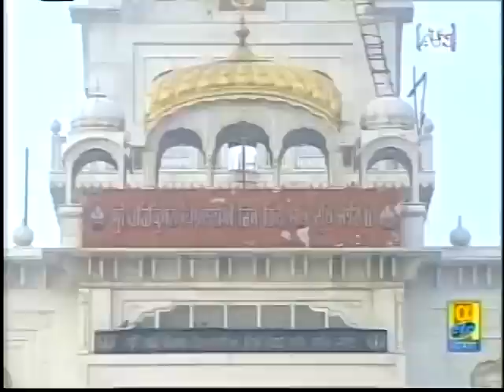Khoob Tero Naam - - Bhai Satvinder Singh and Harvinder Singh Ji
Melodious Gurbani Kirtan by Bhai Satvinder Singh and Harvinder Singh Ji (ਗੁਰਮਤਿ ਸੰਗੀਤ ਦੇ ਅਨਮੋਲ ਰਤਨ) at Gurudwara Bangla Sahib in New Delhi, India. on April 9, 2012.